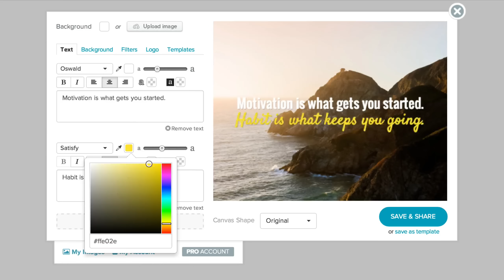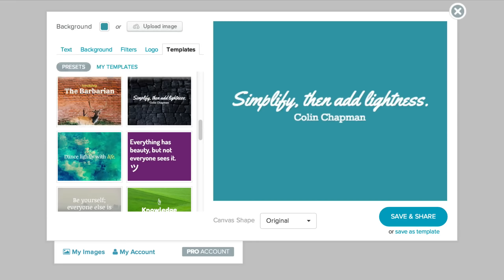Share As Image PRO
The fastest way to double your social engagement. Turn images or text into viral, eye-catching micro-content that you can share in seconds.